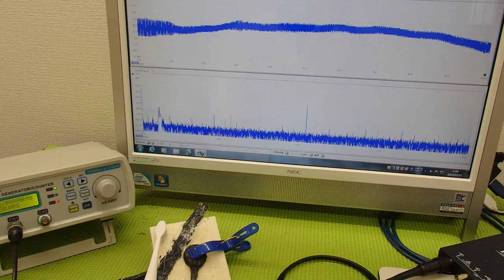‹メガヘルツの超音波発振制御›技術 ultrasonic-labo